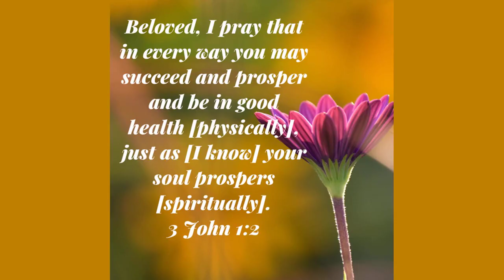Pray And Prosper by Robert - Poem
Pray And Prosper by Robert Herrick

First offer incense; then, thy field and meads

Shall smile and smell the better by thy beads.

The spangling dew dredged o'er the grass shall be

Turn'd all to mell and manna there for thee.

Butter of amber, cream, and wine, and oil,

Shall run as rivers all throughout thy soil.

Would'st thou to sincere silver turn thy mould?

Pray once, twice pray; and turn thy ground to gold.